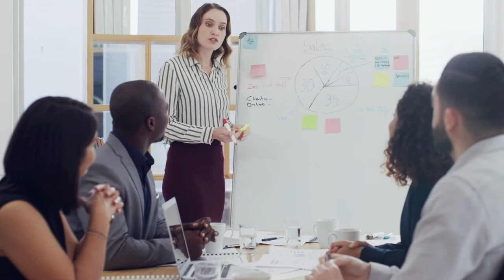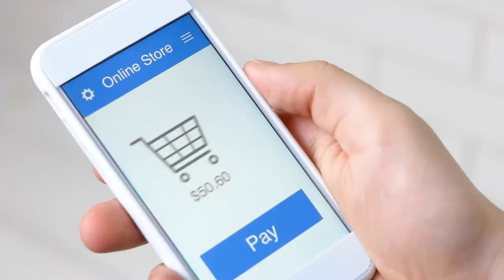Acontecimientos en la evolución del marketing